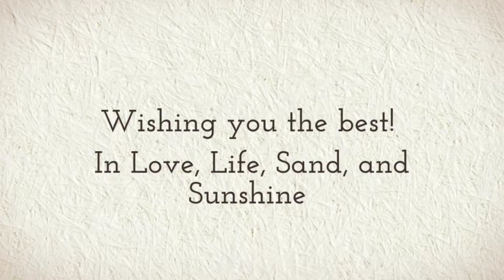Jasmine and David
Pia Aluli performed the ceremony.